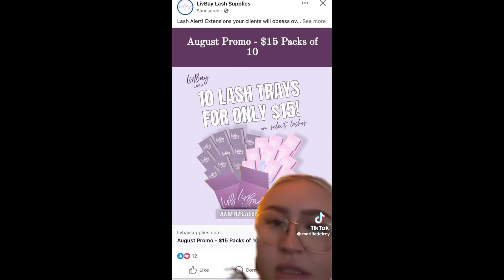Is it making our hair fall out? Or is it user error?? | Cosmetic Controversy